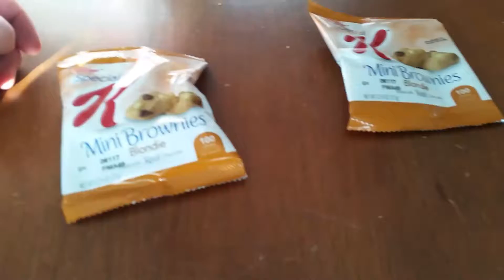Special K Mini Brownies packaging review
What is the cost of packaged air?